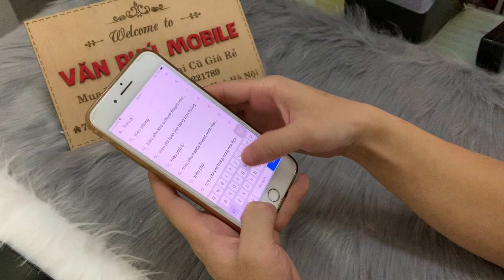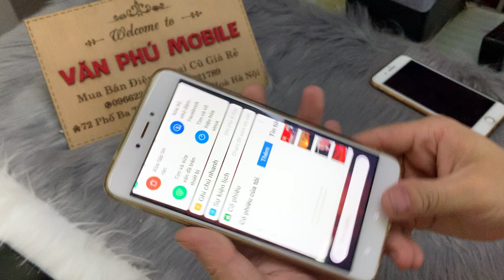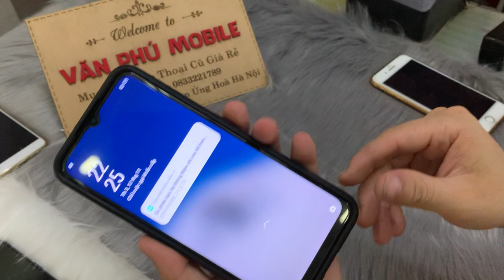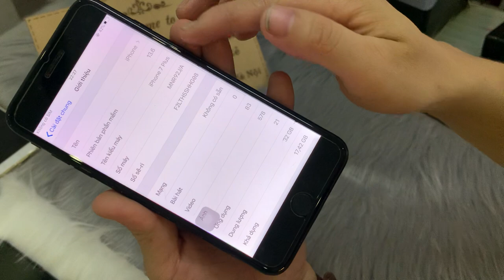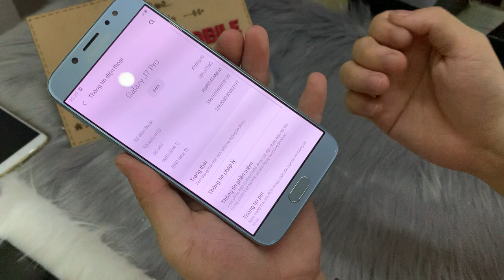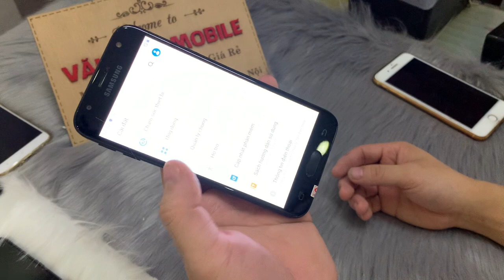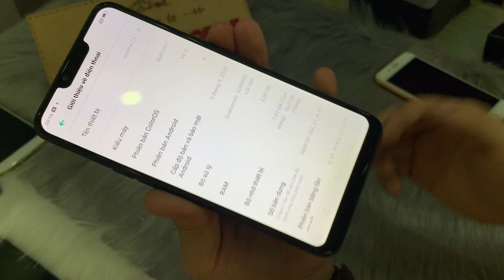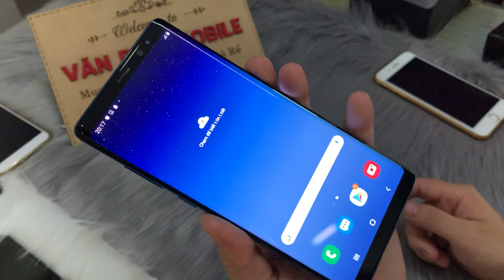Thanh Lý Điện Thoại Cũ Giá Rẻ Samsung Oppo iPhone Xiaomi Ram4g 6g 8g Giá chỉ từ 1TR5k 18/11/2020